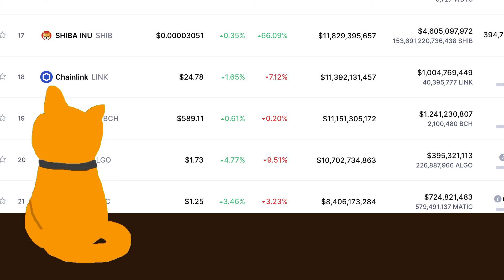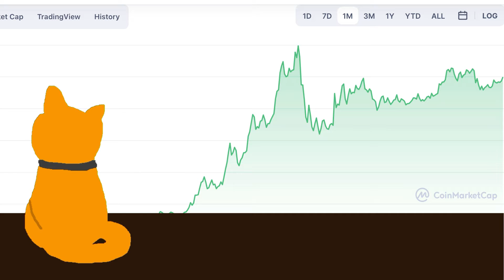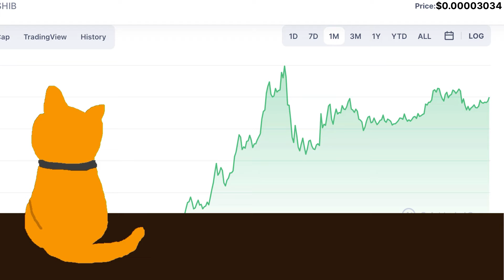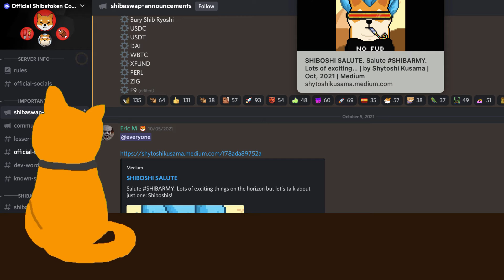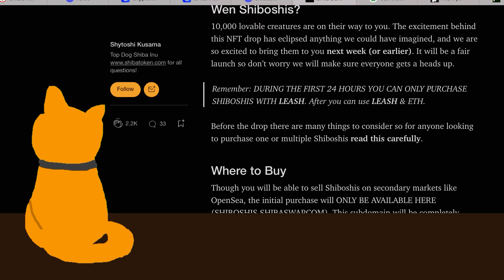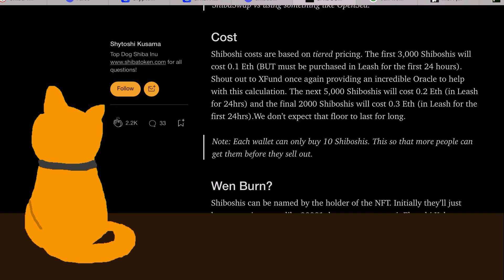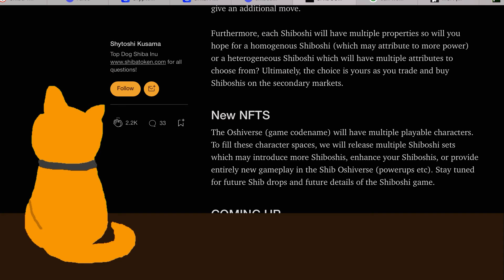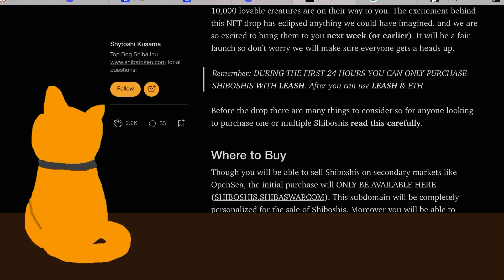SHIB Will Hit 0.0001 Dollars